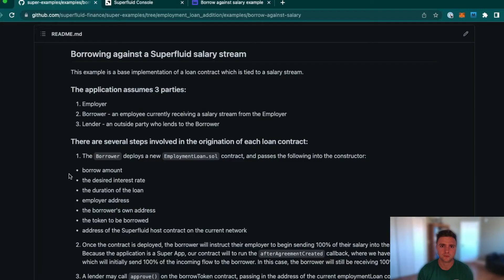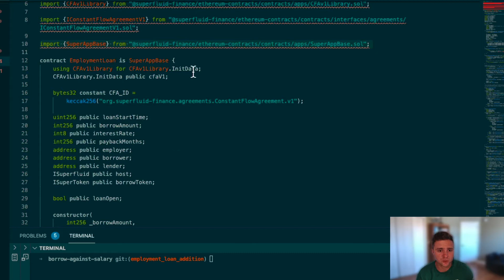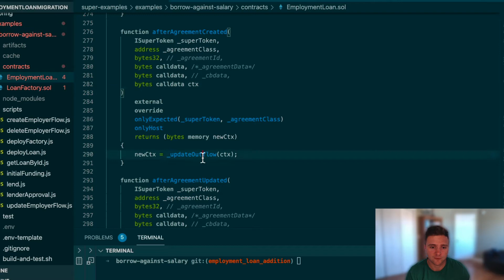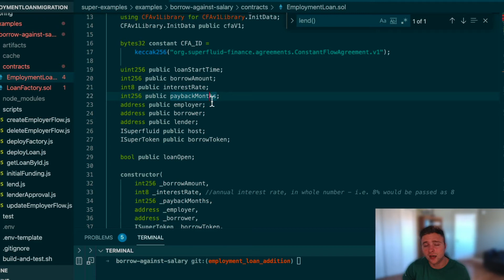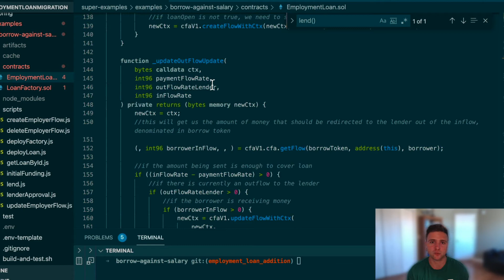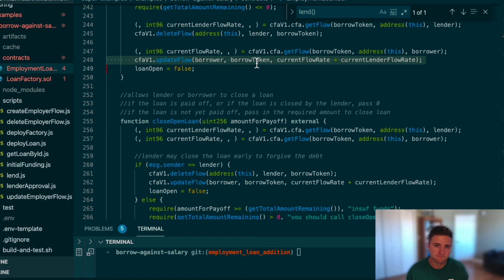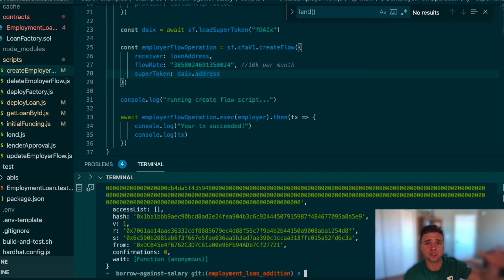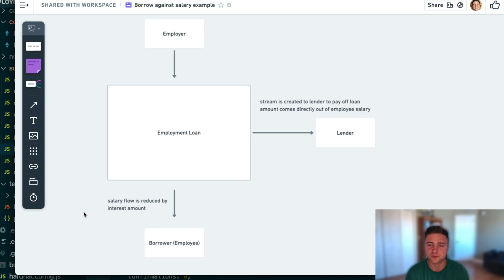Undercollateralized Lending with Superfluid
In this video, we'll show you how you can build applications that let employees borrow against their future salary with no up front collateral.

00:00 Intro
00:23 Architecture overview
2:22 Factory contract setup
4:31 Employment Loan contract setup
10:41 Managing streams entering the contract
16:58 The lend() function
22:11 Handling stream updates
31:01 Closing out the loan
34:23 Interacting with the contract using the SDK Core and Superfluid console
44:12 Opportunities for future work